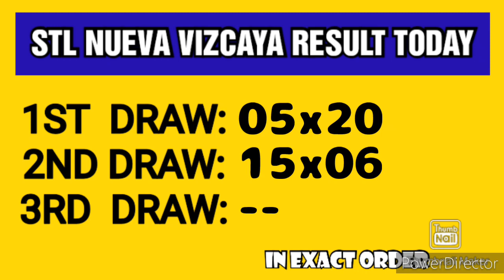STL NUEVA VIZCAYA RESULT TODAY 2ND DRAW MARCH 29, 2023 3PM